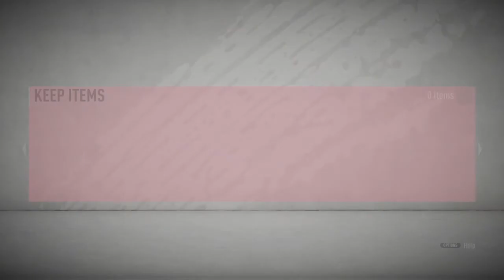FIFA 20 OMFFFFFGGGGGGG WHAT A PACK PULL HUGE 2 WALKOUTS IN 1 TOTSSF BUNDE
Freakin ace ASF, from my rival rewards, happy as days vamos :)